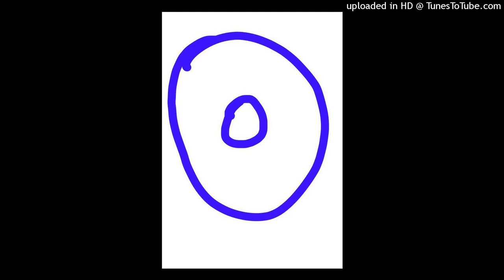I want to be something that "computes"